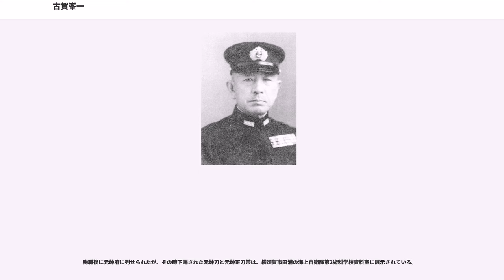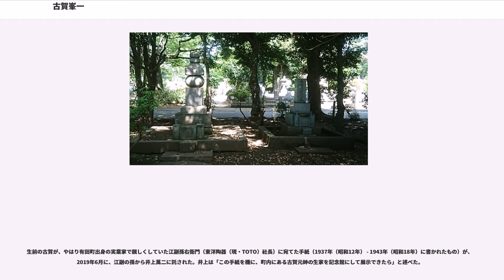古賀峯一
古賀 峯一（こが みねいち、1885年（明治18年）9月25日 - 1944年（昭和19年）3月31日）は、日本の海軍軍人。海兵34期・海大15期。連合艦隊司令長官在職中に海軍乙事件にて殉職。最終階級は元帥海軍大将。

1885年（明治18年）9月25日、佐賀県西松浦郡有田村（現・有田町泉山）に生まれる。生家は現存し（2018年現在）、生家前には2002年に記念碑が建立されている。佐賀中学校在学時には、誠友団と名づけた交友団体に属していた。会員には吉田善吾（海兵32期）や小説家の下村湖人がおり、下村の『次郎物語』に登場する新賀峯雄は古賀である。1903年（明治36年）12月17日、海軍兵学校（34期）に、席次195名中29番で入校。同期生に佐藤三郎、和田秀穂、住山徳太郎らがいる。1906年（明治39年）11月19日、175名中14番の成績で卒業。

当時の帝国海軍の大勢を占めていた大艦巨砲主義論者ではあったものの、対英米条約協調派の1人であり、ロンドン海軍軍縮会議の際は海軍省首席副官を務め、山梨勝之進、堀悌吉、下村正助などと協同して暗殺される覚悟で条約締結に尽力。米内光政・山本五十六・井上成美などとも親しく、井上は古賀の事を「非常にものの判断の正しい人」と高く評価していた。また、山本や堀とは個人的にも親しかった。

1937年（昭和12年）12月1日、軍令部次長。1939年（昭和14年）10月21日、第二艦隊司令長官に親補される。12月14日、勲一等瑞宝章。
1941年（昭和16年）9月1日、支那方面艦隊司令長官に親補される。12月、太平洋戦争開戦。1942年（昭和17年）5月1日、海軍大将に親任される。11月10日、横須賀鎮守府司令長官に親補される。

1943年（昭和18年）4月21日、前任の山本五十六大将の戦死に伴い、連合艦隊司令長官に親補される。25日、旗艦武蔵の在泊するトラックに着任。第二航空戦隊航空参謀だった奥宮正武少佐によれば、古賀は海軍士官の中では大柄な方で、どちらかといえば言葉数の少ない提督であり、軍令系統の人で山本大将とは異なる意味で最適な人事に思われたが、航空部隊の指揮官としての経験がないことが気がかりであったという。連合艦隊司令長官に着任した古賀は、戦艦「金剛」以下の護衛をつけ、戦艦「武蔵」で山本五十六の遺骨をトラック島から東京まで送り届けた。

5月8日、トラック泊地の連合艦隊司令部（旗艦・武蔵）での作戦会議で、「日本海軍の兵力は米海軍のそれの半量以下で、勝算は三分の一もない」「活路を見出すためにマーシャル、ギルバート方面で、玉砕を覚悟で艦隊決戦を行う」と訓示を行う。

11月、ソロモン方面ではろ号作戦を、中部太平洋方面ではギルバート・マーシャル諸島の戦いを指揮した。古賀は、前任の山本五十六大将のい号作戦の故知にならいろ号作戦を自ら発意して実行した。その結果、母艦航空兵力を消耗して回復に時間が必要になり、前方海域決戦の思想が後退することになった。守りの姿勢に転換し、艦隊決戦を行うならば離島守備隊も捨石にするという玉砕をかけての千早城戦法を採用し、洋上戦ではバルチック艦隊邀撃戦法によって敵の主力艦隊と艦隊決戦を行おうとする戦法を採用して、新Z号作戦を策定した。

パラオ大空襲（1944年（昭和19年）3月30日 - 31日）のさなか、旗艦・武蔵からパラオの陸上に移っていた連合艦隊司令部は、急遽パラオからダバオに飛行艇で移動することとなった。しかし、古賀の搭乗していた飛行艇は途中で消息を絶ち、3月31日付で殉職と認定された（海軍乙事件）。古賀は3月31日付で元帥府に列せられ、同日付で従三位から正三位に位階を追陞された。また、同盟国ドイツから柏葉騎士十字章が贈られた。

墓所は東京都多磨霊園の名誉霊域にある。ここには古賀と並んで東郷平八郎、山本五十六が葬られている。古賀の墓は他の二人と比べて質素で目立たない。古賀が戦死した時の連合艦隊参謀長であった福留繁が、戦後になって、古賀の墓碑を立派なものに建て替えたい、と考えて古賀宅を訪問したところ、応対した古賀の妻は福留に「古賀はなんのお手柄一つ立てずあのような死を遂げたのですから、今の墓石で十分です、故人もそう思っているのにちがいありません」と述べた。

また、古賀は戦死ではなく...